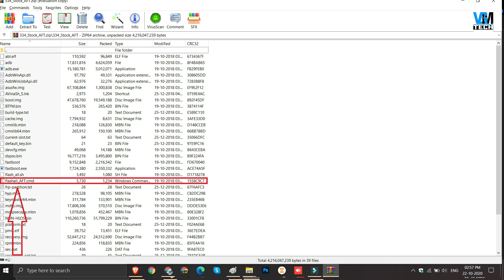How to Fix Red State Problem Asus Zenfone Max Pro M1/M2 | Fix Corrupted Device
How to Fix Red State Problem Asus Zenfone Max Pro M1/M2 | Fix Corrupted Device : Aaj ki video mein Red State problem ko fix karne ke baare mein bataya hai. Kaafi baar aapka device currupt ho jata hai aur uspe ek message (Your device is corrupted and can not be trusted!) aata hai. Isi issue ka fixe aapke sath share karne ja raha hu. Ye method Asus Zenfone Max Pro M1 ke liye hai lekin kuchh chnages karke aap is kaafi saare smartphones par use kar sakte hai. Mujhe ummid hai aapko ye video pasand aayi hogi..

VGMTECH

DuoTech